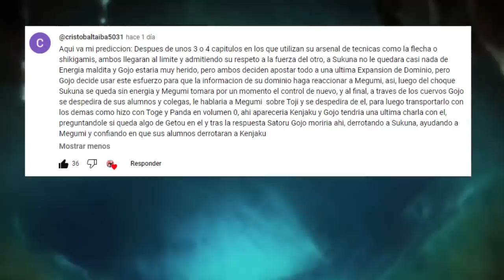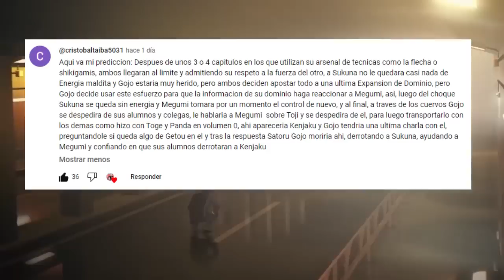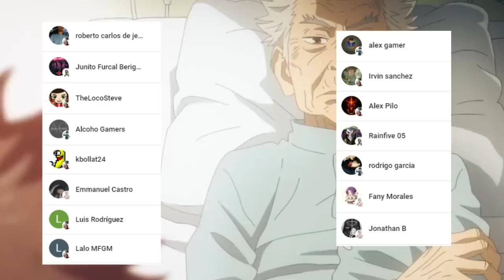KENJAKU Tomara el CUERPO de SATORU Gojo ??💥😱 El Trágico FINAL de la PELEA ?? Jujutsu Kaisen Teorias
HOLA AMIGOS LES TRAEMOS UN NUEVO VÍDEO ESTA VEZ CON TEORIAS RESPECTO AL FINAL DE LA PELEA DE SATORU GOJO VS SUKUNA ORIGINAL, DEJENME SU OPINIÓN EN LOS COMENTARIOS.